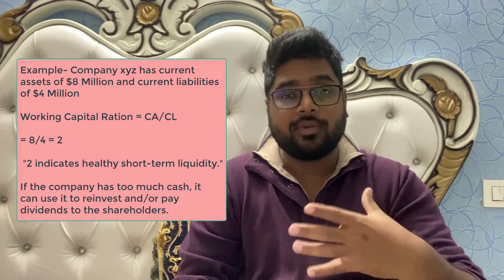Working Capital Ratio | Liquidity | Definition, Formulas, Examples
Working capital is the money that a corporation may immediately access to cover ongoing expenses like payroll, rent, and office overhead. Tracking it is essential since you need to be sure you have enough cash on hand to pay your bills and advance your business. However, the expenses you must pay won't probably stay the same.

List of working capital formulas
Working capital = current assets – current liabilities.
Net working capital =  current assets (minus cash) - current liabilities (minus debt).
Operating working capital = current assets – non-operating current assets.
Non-cash working capital = (current assets – cash) – current liabilities.
Change in working capital = working capital (current year) – working capital (previous year).